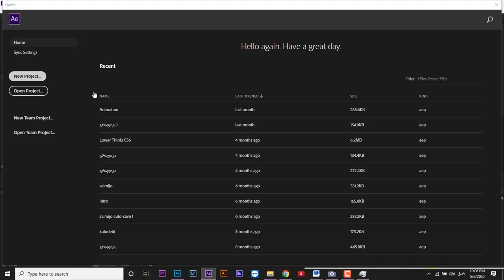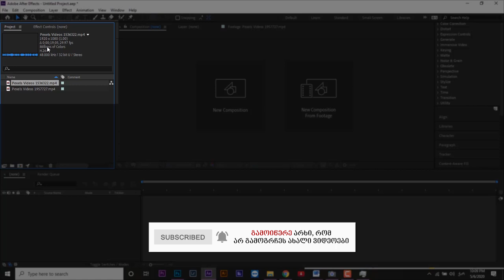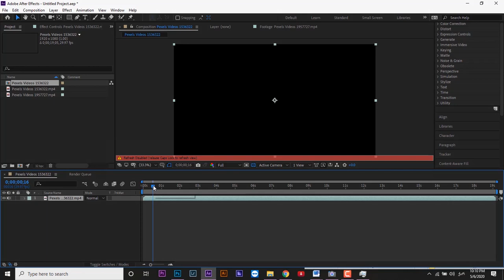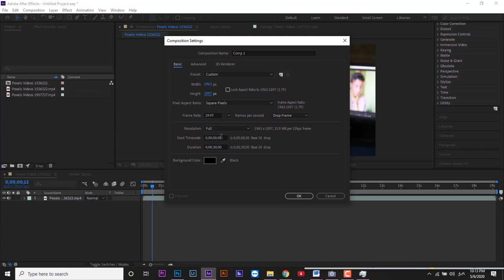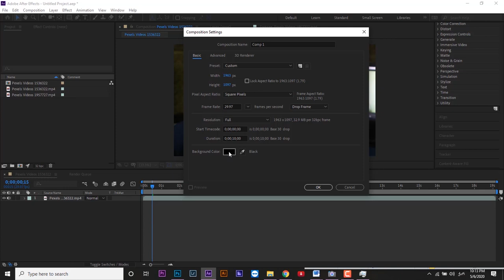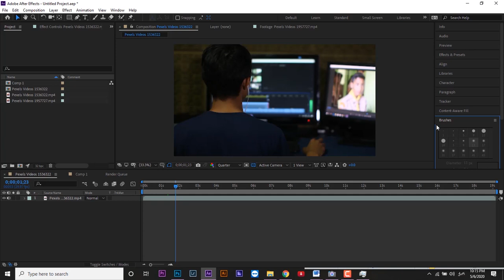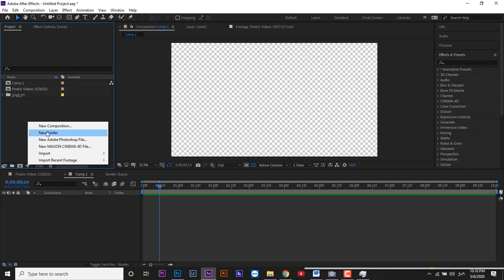პროექტისა და კომპოზიციის შექმნა Adobe After Effects-ში | უფასო კურსი | სესია #1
🔴🔵 ვიწყებთ გრაფიკის შესწავლას ✊

👉 Adobe After Effects - ის უფასო საბაზისო კურსის ამ სესიაში თქვენ:
▪ ისწავლით პროექტისა და კომპოზიციის შექმნას
▪ გაიგებთ როგორ ხდება მასალის პროექტში შეტანა
▪ ისწავლით საქაღალდეების შექმნას
▪ ნახავთ როგორ ემატება საჭირო Tool-ები
▪ ისწავლით WorkSpace-ის შეცვლას
🔴 ჩემ მიერ შექმნილი Adobe After Effects-ის კურსის დასრულების შემდეგ თქვენ თავისუფლად შეძლებთ მარტივი ანიმაციების შექმნას ✊

🔻 აუცილებლად მოიწონეთ ვიდეო და გამოიწერეთ არხი 🤩💜
🔻 კითხვების შემთხვევაში გელით კომენტარებში 👀